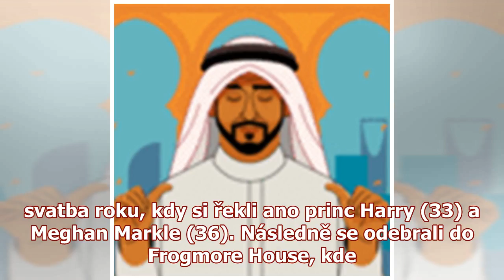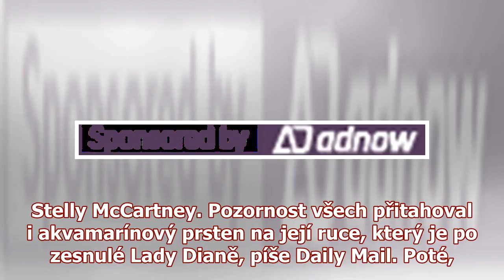Na party se blýskla prstenem, který zářil na všechny strany: Meghan ho získala po samotné Dianě